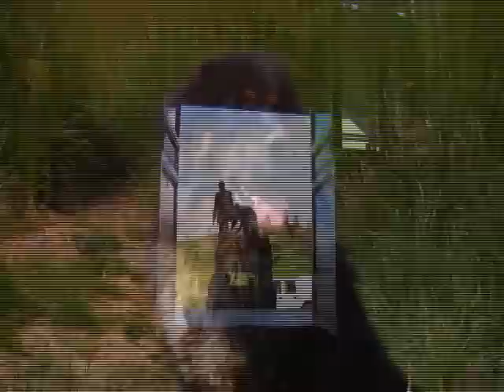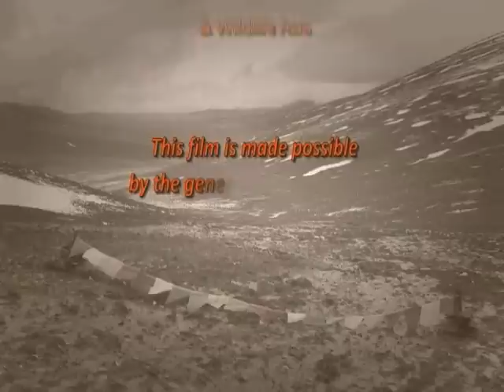Yellow River Source - CERS 2008 Expedition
In exploring the great rivers of Asia, CERS Founder and President Wong How Man and his team have always aimed for the "Triple Crown": finding the source of the Yangtze, the Mekong and the Yellow Rivers.